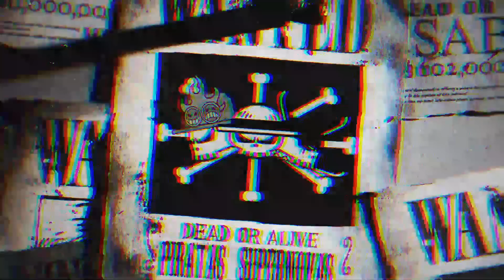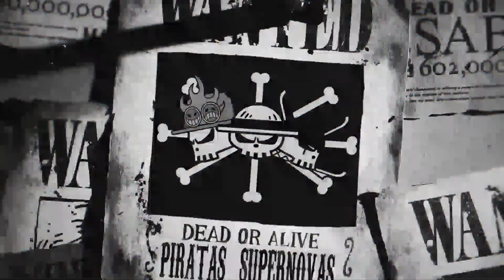NOVAS VOZES DA DUBLAGEM DE ONE PIECE (NETFLIX) - PARTE 2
Vocês pediram e nós atendemos! Está no ar a parte 2 das vozes que nós queremos ver nos personagens dublados! Dessa vez vamos passar por Sabaody até chegar em Marineford, com vozes para Law, Boa Hancock, Marco e muito mais! E ainda um bônus do Barba Negra sugerido por vocês!

Lembrando que isso é uma lista de fãs, baseada na nossa opinião em alguns rumores sobre a dublagem. Comentem quais vozes vocês gostariam de ver nos próximos vídeos!

Curtam, inscrevam-se e compartilhem para mais vídeos de One Piece!

Música de fundo by Styzmask